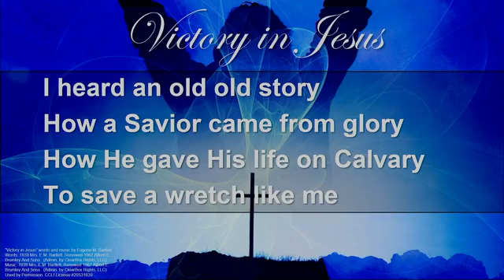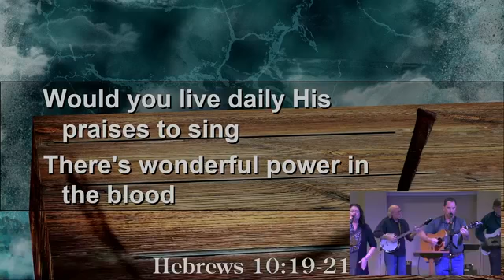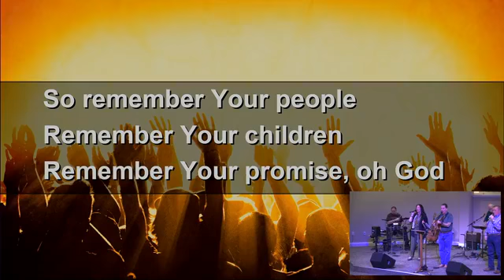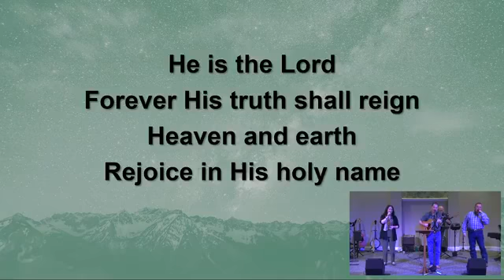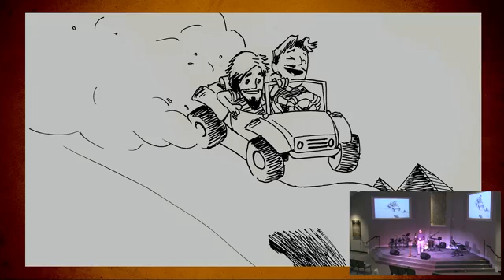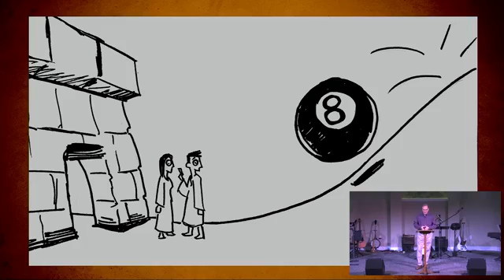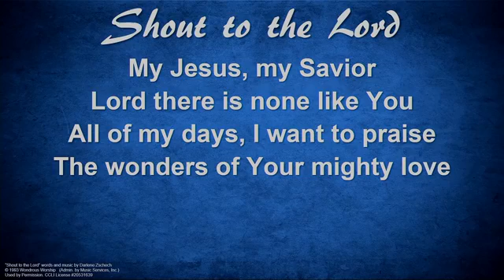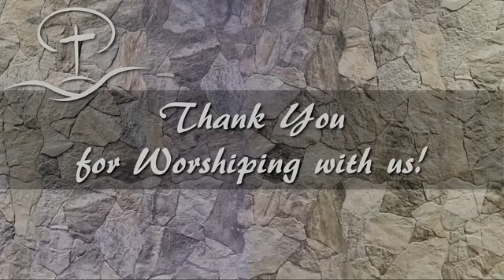Worship Service November 15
This Sunday Pastor Mark will finish his series on the 10 periods in the Old Testament. Do you have the memory pegs down pat?